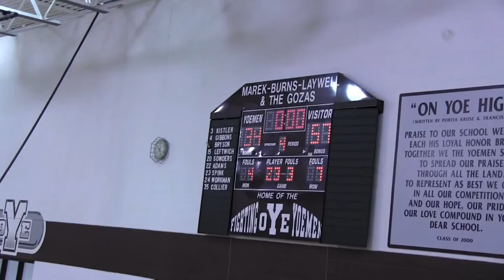2016 Diamond Valley Eagles USA Tour Girl's Game 4 Highlights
This is an amateur video solely for the purpose of promoting junior basketball.

This is the gold medal game in the Cameron Junior Basketball Tournament